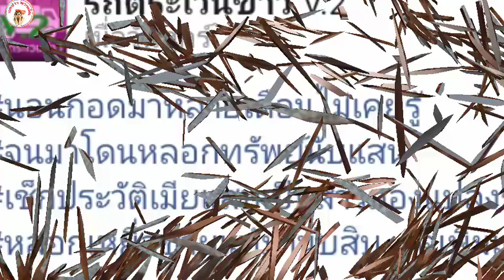นอนกอดมา3 เดือน ไม่เคยรู้ แฟนหนุ่มตกใจหนัก หลังรู้ความจริงเตรียมแต่งงานครูสาว นำประวัติไปเช็ค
นอนกอดมา3 เดือน ไม่เคยรู้

แฟนหนุ่มตกใจหนัก หลังรู้ความจริงเตรียมแต่งงานครูสาว นำประวัติไปเช็ค